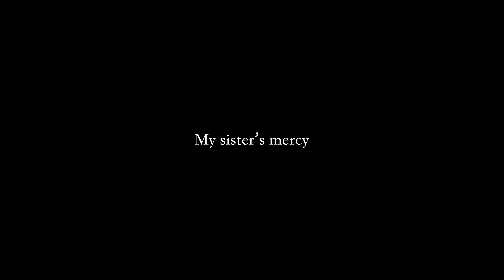Короткометражный фильм «Моя любимая сестра спит уже» (трейлер)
Участник ShortsUP FEST#1

«Моя любимая сестра спит уже»
2020 | 9 мин. | Россия

Режиссёр - Владимир Копцев
Оператор - Артур Бергарт

Актёрский состав:
Мария Несговорова
Юрий Мокиенко

Советско-афганская война. Госпиталь. Раненный молодой лейтенант.  Смертельно уставшая на дежурстве медсестра. Одна встреча. Одна ночь. Одна свеча.

Хочешь стать участником фестиваля? отправляй заявку на  shortsfest.ru